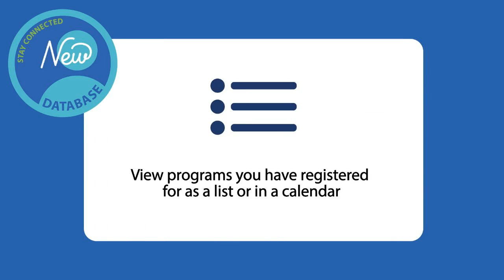Seniors Association Kingston Region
Our new database will allow you to manage your own account from any computer or smart device, 24/7, update personal information, purchase or renew memberships, register for Fall Programs online, and more.